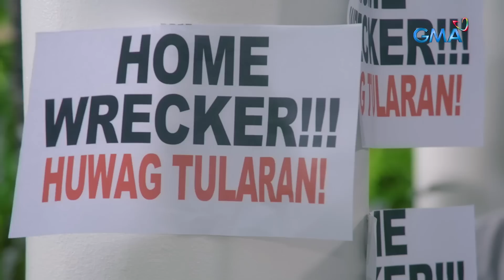Abot Kamay Na Pangarap: The wicked wife strikes the mistress once again! (Episode 99)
Aired (December 29, 2022): Kahit sa trabaho ni Lyneth ay tila hindi siya tinitigilan ni Moira sa mga paandar nito upang sirain ang buhay ng una.